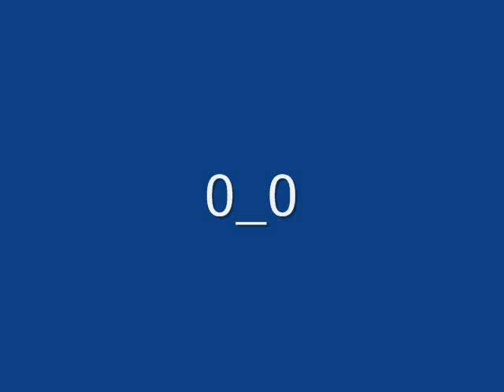Foamy(Ichigo) & Pill-z(Pudding)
idk wat i was doing